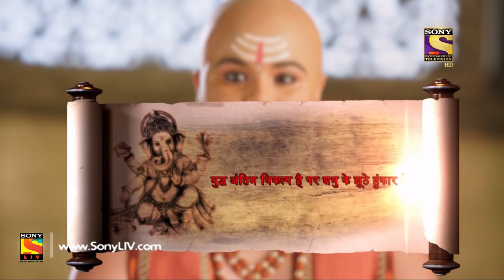Vighnaharta Ganesh - Ep 335 - Full Episode - 3rd December, 2018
Episode 335: Tarakasur's Ploy
As Karthik and the rest of the Gods are preparing for battle, Maha Asur is preparing his next step. When the Gods try to enter Tarkasur's layer, the unexpected happens.

Cast:
Shiva's family

Concept: Manikya Raju Uppaluri
Created By: Abhimanyu Singh
Script Head: Manikya Raju Uppaluri
Story: Brijmohan Pandey
Screenplay/Dialogues: Anjalika Gupta and Himanshu Tyagi
Researcher: Dr. Ram Swarth Mehta
Editor: K. Raj Gopal and Sujit Das
Online Editors: Ankush Ambre, Sandeep Singh, and D Singh
Head Of Operations: Anup Vijay
H.O.P: Abhishek Sinha and Gaurav Sharma
Director: Avinash Waghmare
DOP: Prakash Barot
Visual Effect Supervisor: Nishikant Mohapatra and Bharat Mistry
Art Director: Sandesh Gondhalekar and R.P. Singh
Post Head/Supervisor: Srichand Dasnam, Surendra/Vicky
Song Choupai/B.G. Music: Udhbav & Donney and Paresh Shah
Creative Team: N.G/Srichand and R.K. Chhabra/Himani
Script Supervisor/Lyrics: Niraj Prabhakar and Shrikant Vishwakarma
Set Marketing: Swati Sharma, Kartik Dandapani, and Altamash Aslam
Communication Team: Kumar Pai and Prashant Saxena
Set GFX Team:  Vijay Badgujar and Vilas Boga
Set Programming Team: Meenal Rao and Ritwija Mukherjee
Project Head: R A Mehta
Business Head: Manish Pupat
Producers: Abhimanyu Singh and Roopali Singh
Produced By: Contiloe Pictures Pvt.Ltd.